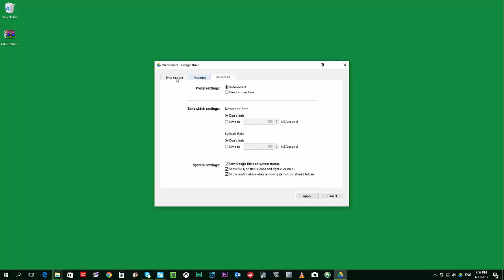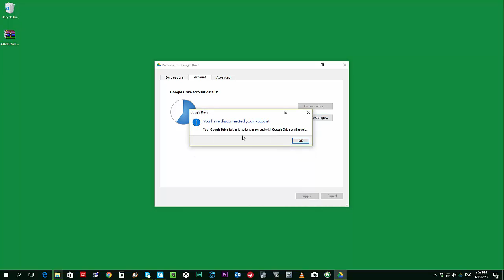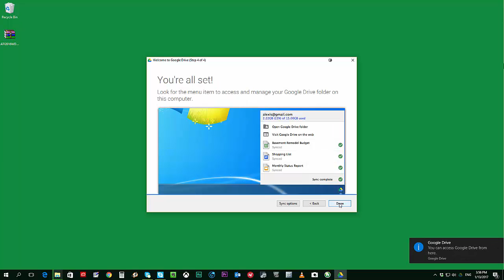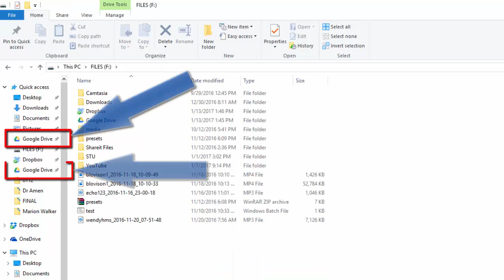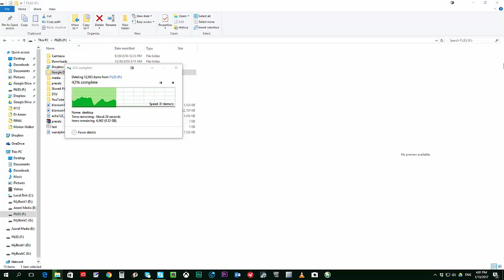How to Move Google Drive Folder to Another Folder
Here's a quick tutorial on how you can move or change the default folder for your Google Drive.